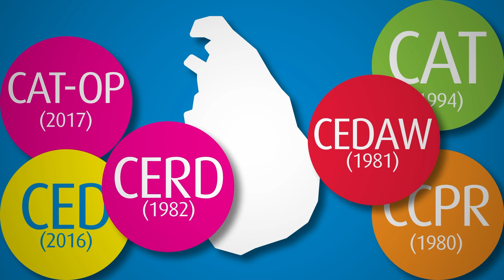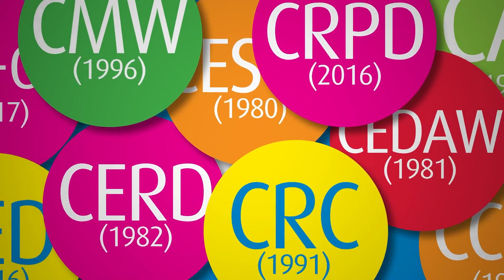Making human rights real - What we can do - English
Human Rights - What We Can Do

“It is not a path, it is an ongoing quest that requires each of us to be torch-bearers of change.”

How do you see yourself contributing?